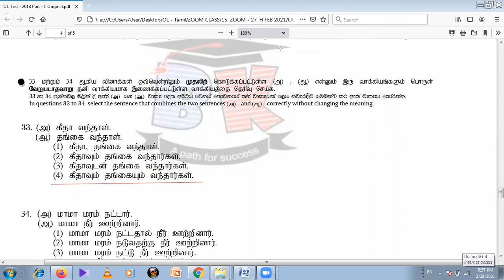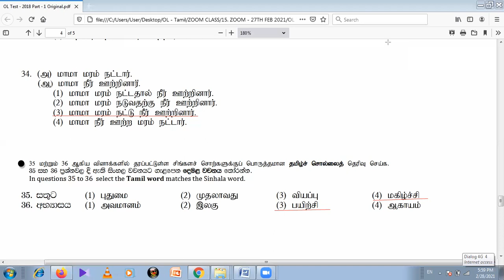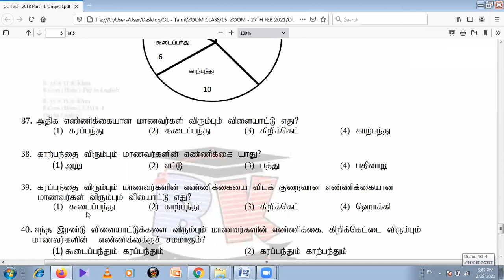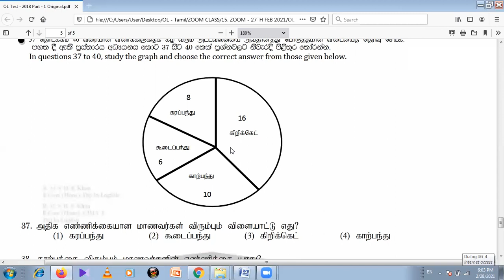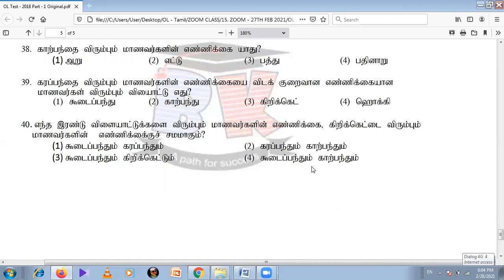TAMIL SECOND LANGUAGE G C E OL 2018 PAST PAPER PART 1 Q3 BK VISION ACADEMY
Hi my dear children, I am Shahul Khan.
Also, It is very happy to see you in this video lesson and hope you will stay with me forever.